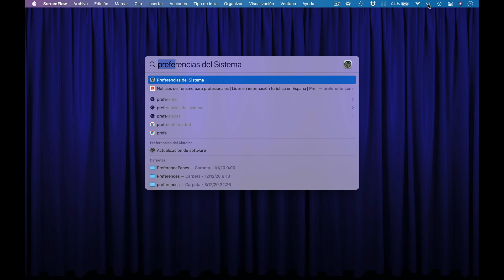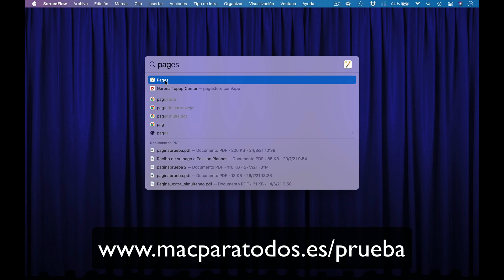383.- Pon en forma tu Mac (II)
Hoy te traigo el segundo vídeo sobre cómo mantener nuestro Mac en forma de cara a la instalación del nuevo sistema operativo.

Te cuento cómo puedes hacer que Spotlight realice búsquedas mucho más rápidas y cómo evitar que las aplicaciones que no estés usando consuman memoria del Mac.

Al ser un capítulo premium lo que vas a ver a continuación es tan sólo un trailer. Para acceder a este y muchos otros más puedes probar GRATIS "Mac para Todos" durante dos días desde